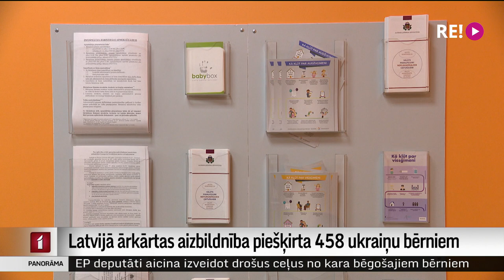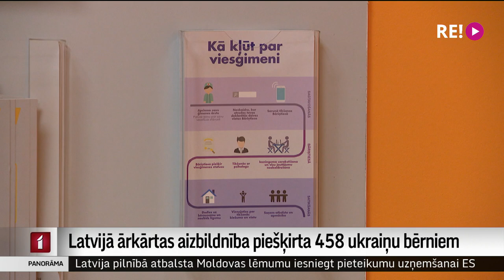Latvijā ārkārtas aizbildnība piešķirta 458 ukraiņu bērniem